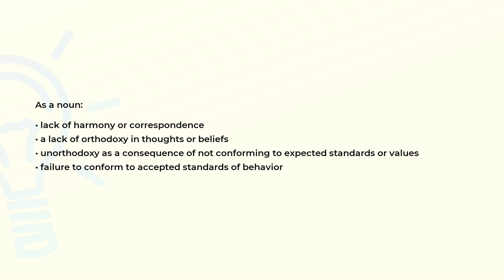What is the meaning of the word NONCONFORMITY?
Definition and spelling of the word NONCONFORMITY.

(00:00) Intro
(00:08) As a noun
(00:31) Spelling

As a noun (00:08):
• lack of harmony or correspondence
• a lack of orthodoxy in thoughts or beliefs
• unorthodoxy as a consequence of not conforming to expected standards or values
• failure to conform to accepted standards of behavior